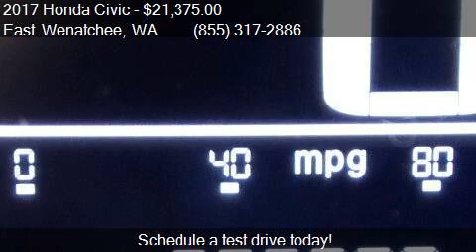2017 Honda Civic LX 4dr Hatchback CVT for sale in East Wenat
This 2017 Honda Civic LX 4dr Hatchback CVT is for sale in East Wenatchee, WA 98802 at Apple Valley Honda.

Engine: 1.5L I4
Transmission: CVT
Color: Rallye Red
Mileage: 0
Contact Apple Valley Honda 400 Highline Drive East Wenatchee, WA 98802 to test drive this 2017 Honda Civic LX 4dr Hatchback CVT today.